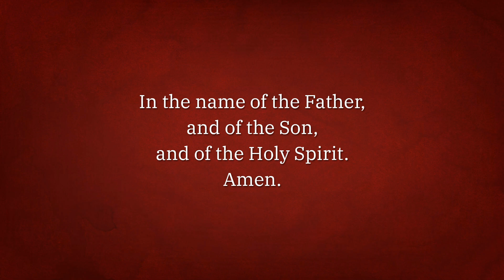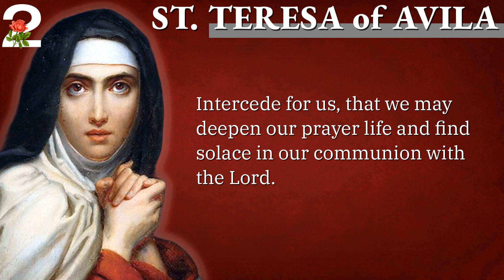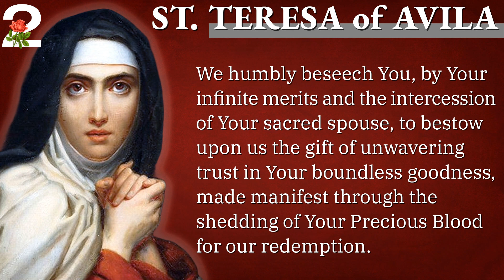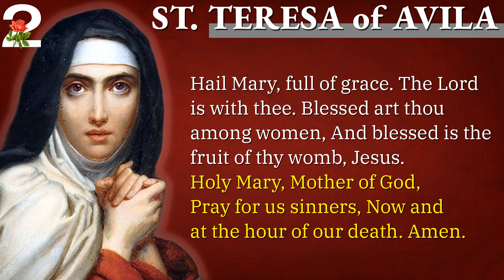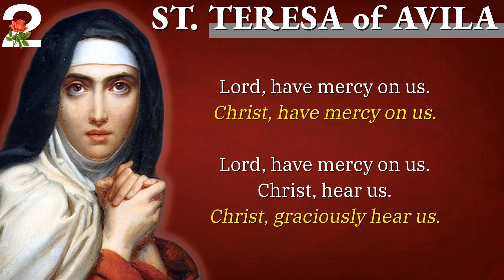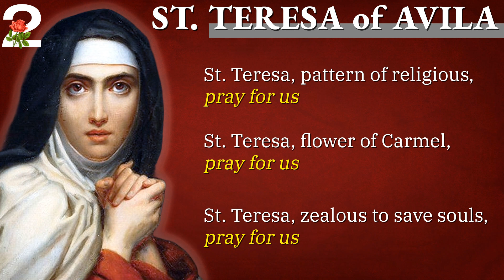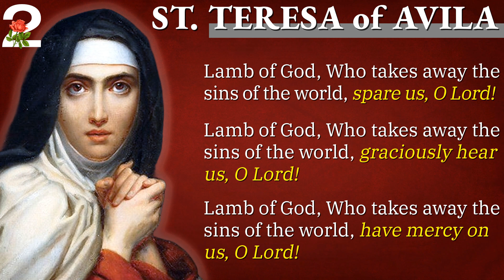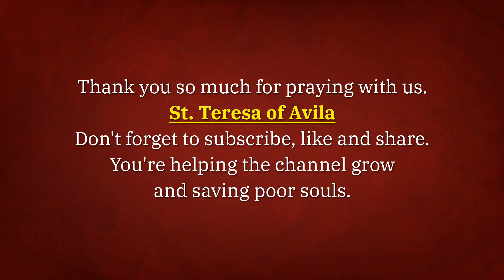ST. TERESA OF AVILA NOVENA DAY 2 🙏 October 7, 2023 🙏 Holy Rosary Today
Today will pray and meditate on the second day of the Novena to St. Teresa of Avila, the Patron saint of those who suffer from headaches and migraines, those who are ill, and people ridiculed for their religious faith.

*Chapters*
00:00 - Intro
00:40 - Sign of the Cross
01:26 - Opening Prauer
02:29 - Novena Prayer
03:35 - Concluding Prayer (3 Our Father, 3 Hail Mary, and 3 Glory Be)
06:11 - Litany of St. Teresa of Avila
10:23 - Final Prayer
10:51 - Outro

*How to Pray the Novena to Saint Padre Pio of Pietrelcina*

2. Opening Prayer
Saint Teresa, you fervently sought union with God through prayer and contemplation. Teach us to quiet our hearts and minds in prayer, that we may hear the gentle whisper of God's voice in the silence of our souls.

Intercede for us, that we may deepen our prayer life, and find solace in our communion with the Lord.

3. Novena Prayer
O most merciful Lord Jesus Christ! We offer our heartfelt gratitude, for the precious gift of hope bestowed upon Your beloved Teresa.

We humbly beseech You, by Your infinite merits and the intercession of Your sacred spouse, to bestow upon us the gift of unwavering trust in Your boundless goodness, made manifest through the shedding of Your Precious Blood for our redemption.

[Mention your personal intentions]

4. Concluding Prayer (Our Father, Hail Mary, Glory Be) - 3x

V. St. Teresa, pray for us.
R. That we may become worthy of the promises of Christ.

5. Final Prayer
Litany of St. Teresa of Avila

Graciously hear us, O God of our salvation, that as we rejoice in the commemoration of the blessed virgin Teresa, so we may be nourished by her heavenly doctrine,
and obtain the fervor of tender devotion; through our Lord Jesus Christ, Your Son, Who lives and reigns with You in the unity of the Holy Spirit, one God forever and ever. Amen.

6. End with the Sign of the Cross

Thank you for joining us, on the second day of St. Teresa of Avila of Pietrelcina novena.